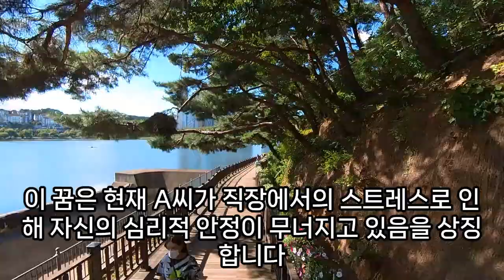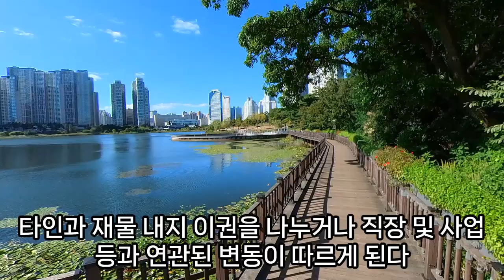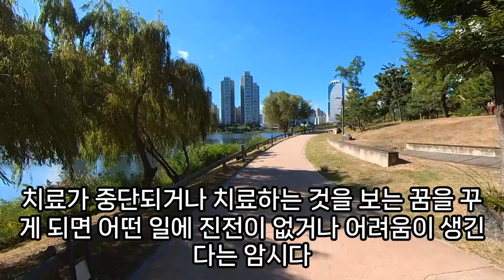치료꿈, 상처 꼬매는 꿈, 암 치료꿈, 약바라는꿈, 수술 치료 꿈, 입원 치료 꿈, 간병 받는 꿈, 치료 받는 꿈, 이빨 치료 꿈, 상처 치료 하는 꿈, 치료 꿈해몽, 예언,예지몽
이빨치료꿈, 이빨치료하는꿈, 치료꿈해몽